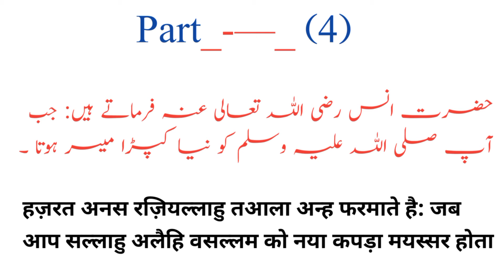Part (4) نیا کپڑا جمعہ کے دن پہننا | नया कपड़ा जुमे के दिन पहनना | New Clothes || Sunan O Aadab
*تقریظ*

❤️*حضرت اقدس مفتی احمد خانپوری دامت برکاتہم العالیہ*❤️

سرورِ کائنات حضور اکرم صلی اللہ علیہ وسلم کے ذریعے اللہ سبحانہ وتعالی نے انسانیت کو زندگی گزارنے کا جو طریقہ عطا فرمایا، اُس میں ہر کام کی عمدگی اور اچھائی کے ساتھ انجام دینے کی تعلیم دی گئی ہے،
اسی کو اصطلاح شریعت میں '' ادب '' اور شائستگی سے تعبیر کیا جاتا ہے۔
ویسے تو ادب کی تعریف
 "ما يحمد فعلہ و لا یلام علی ترکہ"
سے کی گئی ہے، لیکن عموماً آداب کے عنوان سے جو امور پیش کیے جاتے ہیں،
اُن میں فرائض و واجبات،سنن و مستحبات تمام کو شامل کر لیا جاتا ہے،
مقصد یہ ہوتا ہے کہ جس عمل کے بھی آداب بیان کیے جا رہے ہیں،
اُس کو شریعتِ مطہرہ کی تعلیمات کے مطابق عمدہ سے عمدہ طریقے سے انجام دیا جائے

قدیم زمانے سے اِس موضوع پر علمائے کرام مستقل تصنیف ترتیب دیتے چلے آ رہے ہیں،
اردو زبان میں بھی یہ مبارک سلسلہ جاری ہے

सरवरे कायनात हुज़ूर अकरम सल्लाहु  अलैहि वसल्ल्म के ज़रिये अल्लाह तआला ने इंसानियत को ज़िन्दगी गुजारने का जो तरीक़ा अता फ़रमाया !
उसमे हर काम की उम्दगी और अच्छाई के साथ अंजाम देने की तालीम दी गई हे
इसी को इस्तलाह शरीअत में अदब और साईस्तगी से ताबीर किया जाता हे !
उमूमन
आदाब '' के उन्वान से जो उमूर पेश किये जाते हैं !
उन में फ़राइज़ व वाजिबात सुनन व मुस्तहबात तमाम को शामिल कर लिया जाता हे !
मक़सद ये होता हे की जिस अमल के भी आदाब बयान किये जा रहे हैं
उसको शरीअत की तालीमात के मुताबिक़ उम्दा से उम्दा तरीके से अंजाम दिया जाये !

पुराने ज़माने से इस मोज़ूअ पर उलमाये किराम मुस्तक़िल तस्नीफ़ तरतीब देते चले आ रहे हैं !
उर्दू ज़ुबान में भी ये मुबारक सिसिला जारी हे !